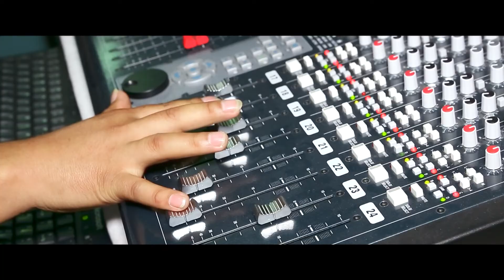AZUCENITA DEL AMOR "La Majestuosa" / Me Dices Que Te Casas / Video Clip ✅ Oficial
REC STUDIOS  canal  dedicado en difundir la Cultura, Costumbres, Documentales y Nuestro Folklore vernacular del PERU Profundo
Direccion General:   JAIME SANTOS ROMO